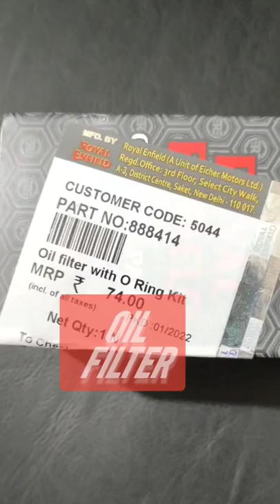Royal Enfield oil change Bike engine oil change| shell advance oil | faiyaz automobile chennai